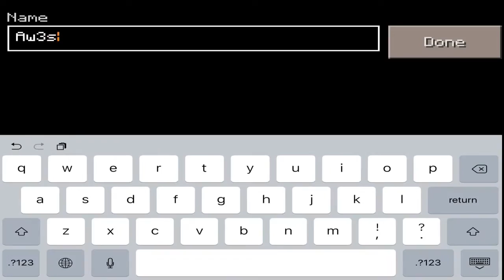How To Get V.I.P+ On LifeBoat For FREE!!! {No jailbreak/computer} {No apps/hacks}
Hope you enjoy this video! WARNING: I can't 100+ guarantee you don't know about this please don't comment: I know this already. Thank you :)

Bio:
What's up guys, my name is Awesome and I record Minecraft PE, or MCPE Hunger Games on either LifeBoat or Hypixel and some other Minigames and stuff like server reviews and tutorials! Thanks for stopping by to see this :)
Support:
Links Mention In This Video: Non
Credits:
Thumbnails: Novaskin
Server(s):
LifeBoat Survival Games:
IP: sg.lbsg.net Port: 19132